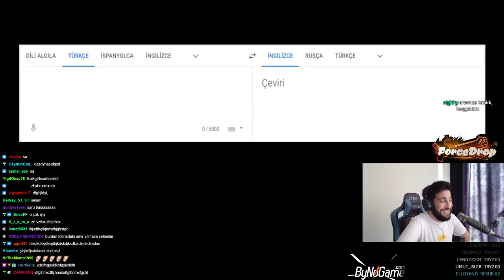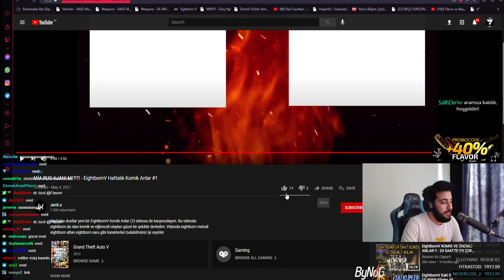Flavor EighbornV HAFTALIK KOMİK ANLAR #1 Videomu İzliyor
Merhaba dostlar yeni bir EightbornV Komik Anlar (1) videosu ile karşınızdayım. Bu videoda eightborn da olan komik ve eğlenceli olayları güzel bir şekilde derledim. Videoda eightborn melodi eightborn altan eightborn saru gibi karakterleri bulabilirsiniz iyi seyirler.

Flavorr EighbornV HAFTALIK KOMİK ANLAR #1 Videomu İzliyor

Instagram - Instagramda da klipler paylaşıyorum.
Discord Sunucu - Discord sunucumuzda klip paylaşabilirsiniz.

Oynatma Listelerim:
EightbornV Günlük EN ÇOK İZLENEN Klipler: